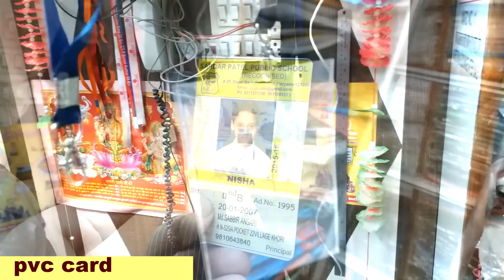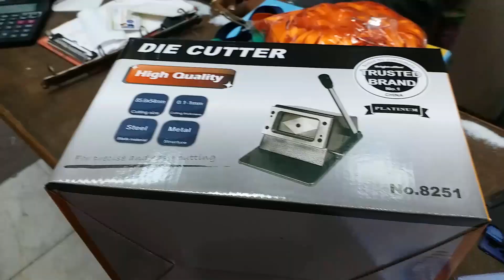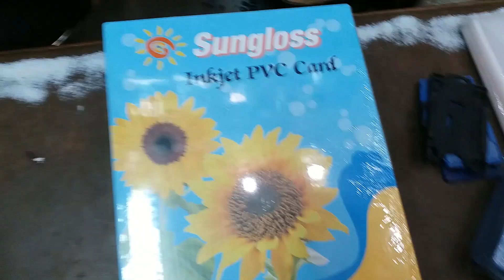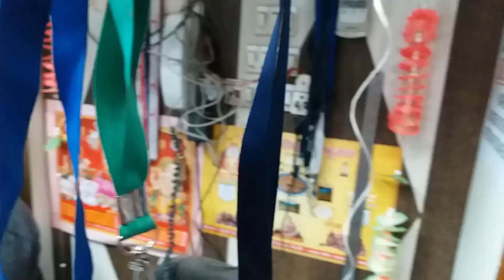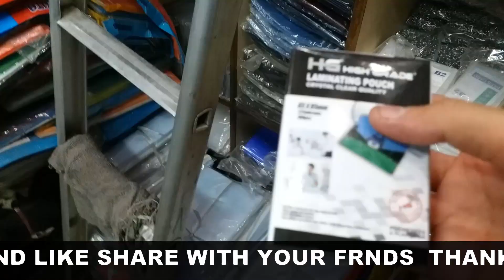ID cards Market Delhi PVC // Diary Cover // School id Cards // Plastic cards // pp files //Note book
Hi friends  Today We are At school Id cards market

There are Lots Of staff For school Id cards Like Pvc files,, ID cutter
So please More explorer Watch Video and You will Find Wholesale Market for ID cards

Address:- 2395/A Chatta shahji // Chawri Bazar Delhi 110006

Gadget To use